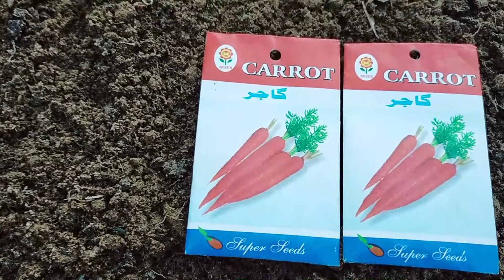How to Grow Carrots At Home | Grow Carrots in Pots | HSM GARDEN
In this video you will learn how to grow carrots from seeds at home in pots.